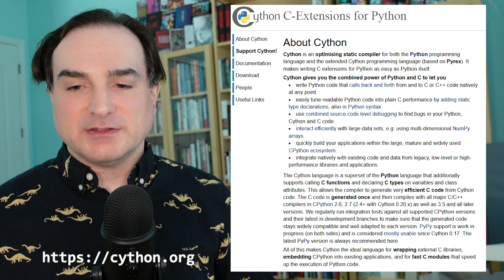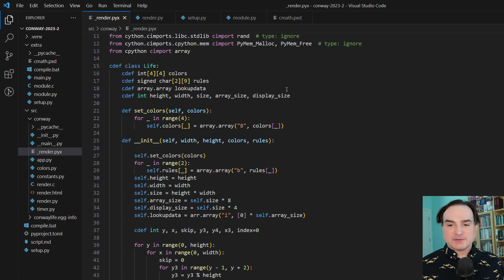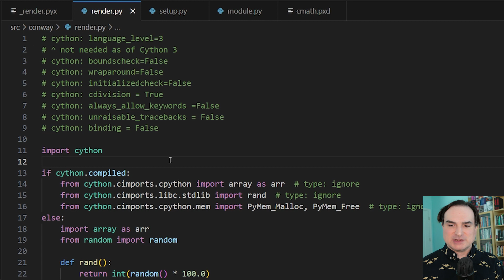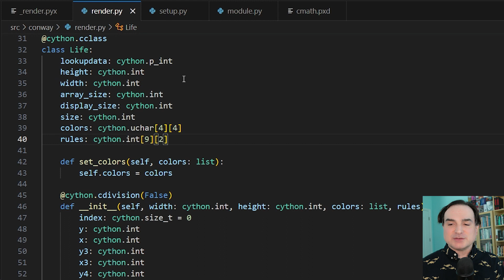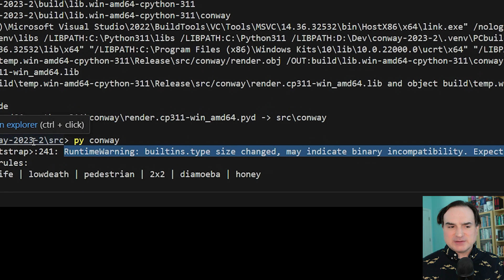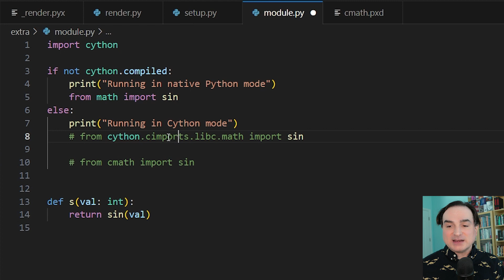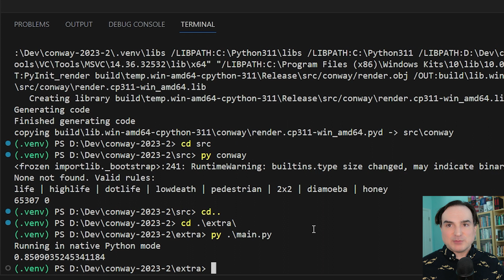Cython 3.0: Compiling Python to C, the next generation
The Cython project compiles Python to C -- not just to make code faster, but also to wrap external C libraries easily, and make it easy to write C extensions for Python generally. Cython 3.0 is a major overhaul of the project. Learn in this video what's new about it, why it's worth upgrading your Cython code to use its features, and some pitfalls to avoid along the way.

More here about the CPython limited API, and other future changes to CPython: